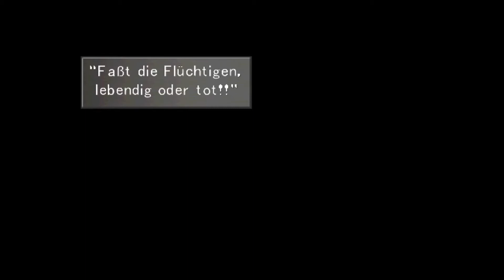Let´s Play Final Fantasy VIII #18 - Alle wieder beisammen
Geschichte:

Galbadia, Balamb und ihre Nachbarländer leben seit fast 2 Jahrzehnten in Frieden. Die drei Militärschulen des Planeten haben Generationen von angesehenen Elitesöldnern hervorgebracht. Die als SEEDs bekannten Soldaten erfüllen Aufträge in aller Welt und beschützen schwächere Regionen vor Aggressoren. Doch in diesem Jahr ist alles anders. Während die Kadetten sich in Balamb-Garden auf ihre Abschlussprüfung vorbereiten, wirft ein neuer Krieg seinen Schatten vorraus.

Von einer machthungrigen Hexe angetrieben, fallen Galbadias Streitkräfte in die Nachbarländer ein... und drohen ihre Schreckensherrschaftauf die ganze Welt auszudehnen. In einem schier aussichtslosen Unterfangen zieht ein kleiner Freundestrupp von Balamb-Garden los, um der Ausbreitung des Bösen Einhalt zu gebieten. Aus dem Abenteuer wird bald bitterer Ernst. Ein episches Drama nimmt seinen Lauf. Recht und Unrecht, Freund oder Feind - nichts scheint so eindeutig, wie es sein sollte. Die jungen SEEDs werden vom Strudel der Ereignisse erfasst und in einen Kampf gezogen, der sie - und die Welt - für immer verändert...

Final Fantasy VIII ist ein gewaltiges Rollenspiel-Erlebnis. Führen Sie Ihre Helden zu fremdartig schönen Schauplätzen, treten Sie furchterregenden Wesen gegenüber, und lassen Sie sich von einer wunderschönen Romanze in den Bann ziehen... Besuchen Sie urzeitliche Ruinen, erforschen SIe die Macht der Magie, und durchstreifen Sie Zukunftslandschaften, die jede Fantasie übersteigen. Schließen Sie Freundschaften, wo Sie es am wenigsten erwarten, und helfen Sie mit, die Geheimnisse einer großen Zivilisation zu lüften.

DAS ABENTEUER IHRES LEBENS ERWARTET SIE!